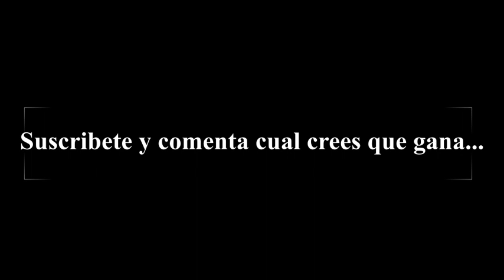PREDICCION REVANCHA LIGA DE QUITO VS GREMIO (8avos DE FINAL COPA CONMEBOL SUDAMERICANA)